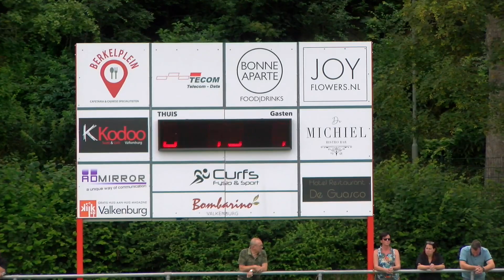Samenvatting Walram Roda JC 03 07 2021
Samenvatting Walram Roda JC 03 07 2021 moonen movies